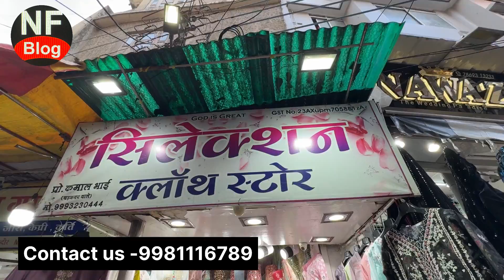डिजाईनर दुपट्टा, पेंट कुर्ती सूट की बड़ी सेल, लूट लो indore wholesale market इंदौर कुर्ती सेल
shop address-
Selection lehenga Hub and suits
Nihal pura rajwada Indore
Topic cover-
Two Piece Kurti
Three Piece Kurti
Kurti plazo set
Kurti dhoti suit
Kurti with dupatta
one piece dress for women
one piece dress for women party wear
one piece dress for women long
one piece dress for girls
Indore wholesale Kurti market,
Kurti wholesale Market cloth market Indore,
Kurti wholesale market in indore,
Readymade Garments business ideas,
Readymade Garments wholesale market Indore,
Kurti wholesale indore,
Best Kurti shop indore,
Kurti wholesale,
readymade Kurti Wholesale Market indore,
Kurti Menufacture indore
Cotton Kurti wholesale,
Fancy Kurti wholesale,
cut piece material Market Indore
rajwada market indore,
boutique materiel market indore,
indore wholesale fabric market,
dress material market,
ranipura market indore,
indore fabric market,
boutique material market,
rajwada atala bazar
indore cutpies material market,
indore wholesale market,
indore dress material market,
indore mecram market,indore wholesale dress material market,indore latkan market,
cutpies material market indore,
suits market Indore
Indore plan saree Market